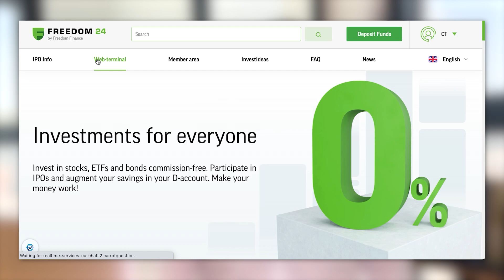ΕΠΙΤΕΛΟΥΣ Θετικά Επενδυτικά Νέα!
Ανοίξτε έναν δωρεάν λογαριασμό στη Freedom24 και αποκτήστε πρόσβαση σε:
- 2,5% επιτόκιο ετησίως σε ευρώ και 3% ετησίως σε καταθέσεις σε δολάρια.
- 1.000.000 μετοχές, ETF, stock options και άλλα χρηματοοικονομικά μέσα.
- Προσωπική υποστήριξη.

Η Freedom24 είναι 100% θυγατρική της FRHC εισηγμένης εταιρείας NASDAQ. Αναφέρεται στην CySec, την Bafin και την SEC.